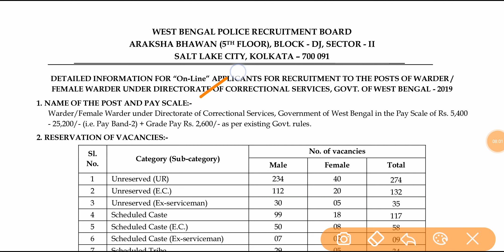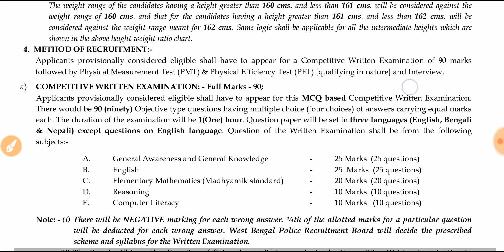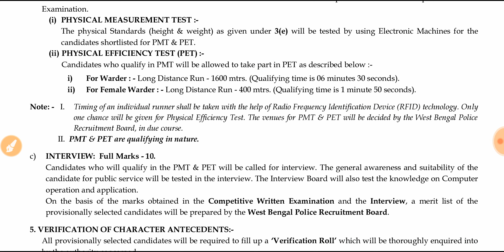WBP WARDER (জেল পুলিশ) সিলেবাস & EXAM PATTERN ও Last 15 দিনে কেমনভাবে প্রিপারেশন নেবে l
1 to 24 mock test + current affairs (January to April) pdf in 1000+ MCQ Questions pdf

25 to 45 mock test pdf + current affairs (may & June)1235+ MCQ Questions pdf -

উপরে দেওয়া দুটি লিঙ্ক থেকে আপনি Mock Test 1 to 45 এর সব pdf এবং জানুয়ারি মাস থেকে জুন মাস পর্যন্ত Current affairs এর pdf পেয়ে যাবেন.

এই PDF টি আসন্ন পশ্চিমবঙ্গ পুলিশের কনস্টেবল,   ICDS সুপারভাইজার, NTPC, WBPSC ক্লার্কশিপ,WBPSC MISCELLANEOUS, JAIL পুলিশ, EXCISE কনস্টেবল, EXAM এর জন্য গুরুত্বপূর্ণ.